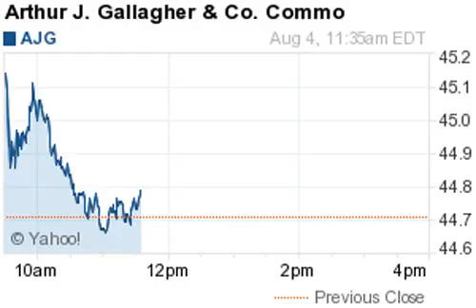140804 upgrades 1134ET